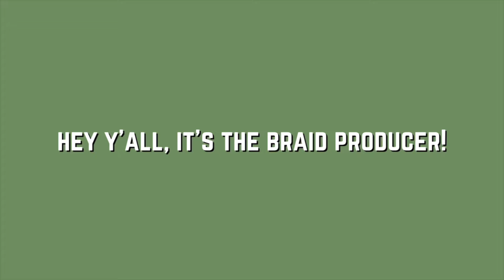First Video of 2024: Doing boho braids/ Ending Relationships/ What's to come on YT 2024...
Hey y'all I hope you enjoyed the video! Leave all your questions and comments down below! Especially if there is anything you'd like to see on the channel!

Hair details:
Braiding Hair- Outre Expressions 32" (green pack) I used about 2-2 1/2 packs for my install